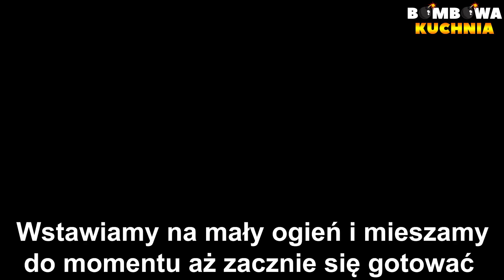PRZEPIS NA IDEALNE CIASTO CZEKOLADOWE Z GLAZURĄ ORAZ KREMEM ŚMIETANKOWYM - KROK PO KROKU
✅📝PRZEPIS NA CIASTO:

SKŁADNIKI NA CIASTO:

3 jajka
3/4 szklanki cukru
szczypta soli
50 ml mleka
50 ml oleju
3/4 szklanki przesianej mąki
2 łyżki przesianego kakao
2 kopiaste łyżeczki proszku do pieczenia

WYKONANIE:

Następnie dodajemy mleko, olej i miksujemy tylko chwilę żeby składniki się połączyły.

Do osobnej miski dodajemy przesianą mąkę, przesiane kakao, proszek do pieczenia i mieszamy.

SKŁADNIKI NA GLAZURĘ:

3 łyżki kakao
2 łyżki cukru
200 ml mleka
40 g masła

WYKONANIE:

Do garnka dodajemy kakao, cukier, mleko i dokładnie mieszamy.
Wstawiamy na mały ogień i mieszamy do momentu aż zacznie się gotować.
Gotujemy około 15-20 sekund i wyłączamy gaz.
Dodajemy masło i mieszamy aż się rozpuści.
Odstawiamy do wystudzenia.

DODATKOWE SKŁADNIKI:

50 ml mleka ( do nasączenia ciasta )

W cieście robimy dziurki ( nakłuwamy głęboko tak aby patyczek dotykał spodu blaszki ).
Dziurki możemy zrobić np za pomocą ołówka zawiniętego w folię aluminiową.

Ciasto nasączamy mlekiem.

SKŁADNIKI NA KREM:

500 ml zimnej śmietany kremówki 30% lub 36%
3 łyżki cukru pudru
250 g serka mascarpone
2 łyżki przesianego kakao

WYKONANIE:

Zimną śmietanę kremówkę ubijamy.
W trakcie ubijania dodajemy cukier puder, serek mascarpone i ubijamy.
Następnie dodajemy przesiane kakao i dokładnie mieszamy.

Krem wykładamy na ciasto i rozsmarowujemy.
Wylewamy glazurę i rozsmarowujemy.
Ciasto wstawiamy do lodówki.

GOTOWE.